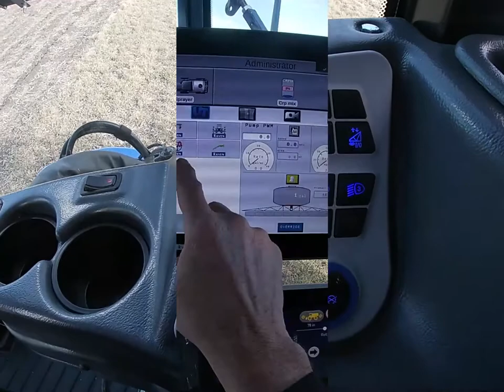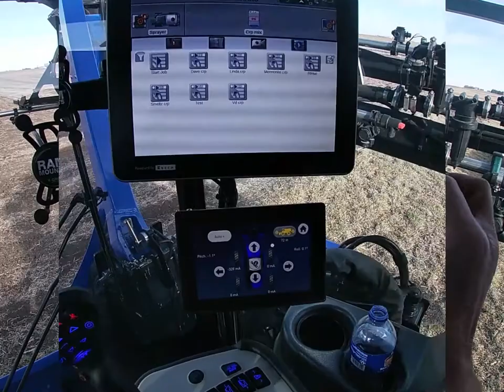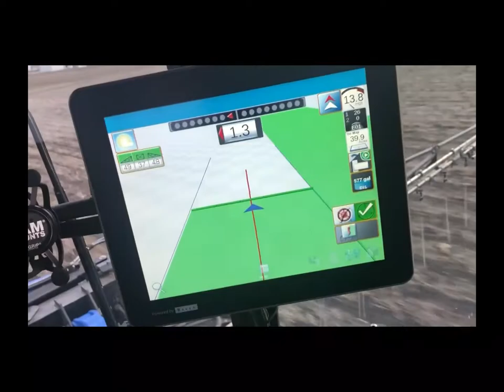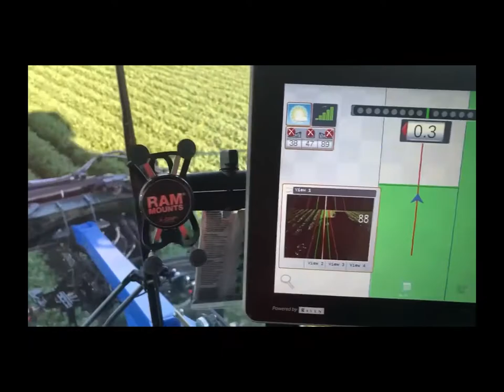New Holland® SP.310F DEMO - Nelson Family Farms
Take a Virtual ride in our NewHolland SP310F with Dave Nelson & Nelson Family Farm.
Featuring: 1200 Gal Tank, 120' Mono Boom and Raven Viper 4!